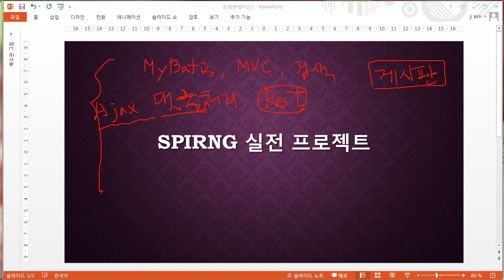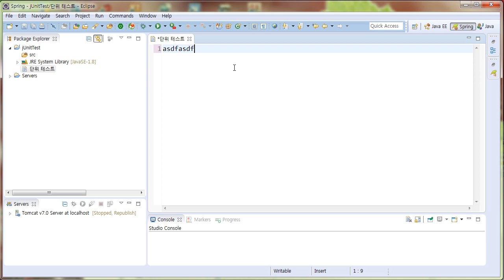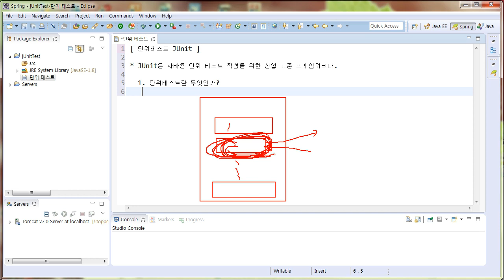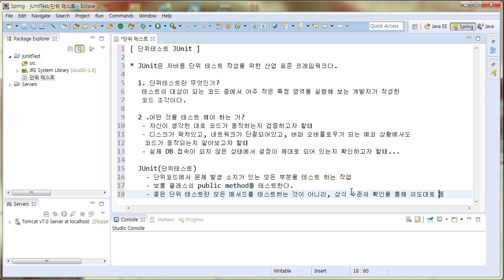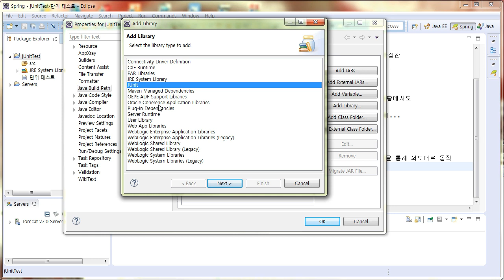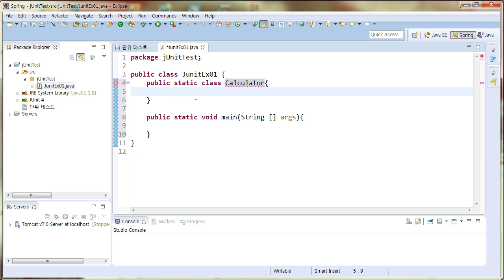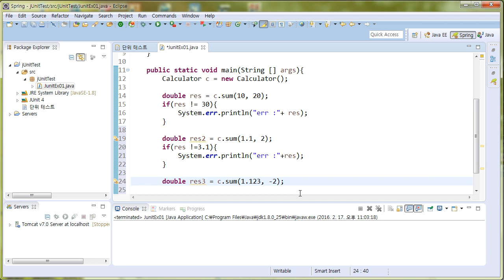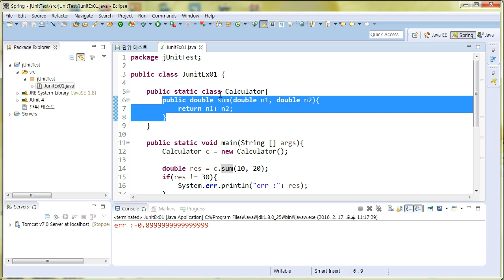[HD]Spring(스프링) 실전 프로젝트 Part.1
학습난이도
중

학습대상
- Spring(스프링) 실전 프로젝트를 처음 접하시는 분들

학습방법
본 강의는 Spring(스프링) 실전 프로젝트를 학습하기 위한 part.1 해설강의입니다.

강의특징
- Spring(스프링) 실전 프로젝트를 익히는데 있어 필요한 핵심적인 내용들을 강조하여 학습에 도움이 됩니다.
- 이해하기 쉬운 선생님의 설명으로, 수강생들은 Spring(스프링) 실전 프로젝트에 흥미를 가지고 즐겁게 수업에 임할 수 있습니다.